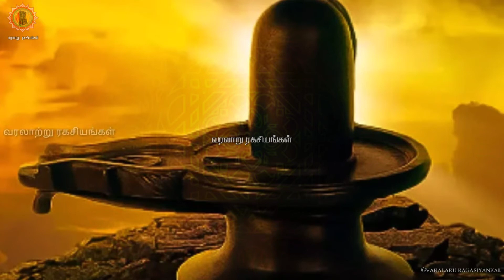சிவ லிங்கத்தின் அர்த்தம் | meaning of shiva lingam || வரலாறு ரகசியங்கள்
🕉️வரலாற்று ரகசியங்கள்🕉️